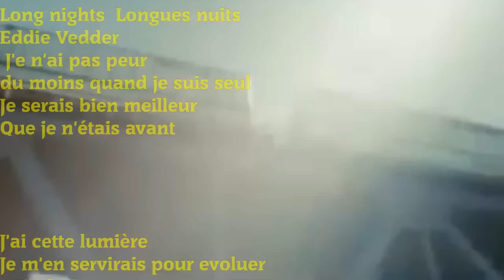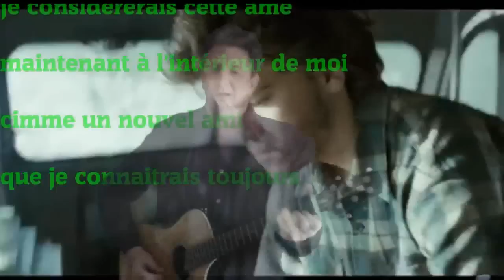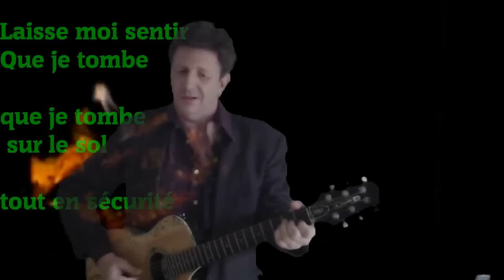long nights cover Oct 2012 Eddie Vedder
Tiré du film Into the wild tiré de l'histoire vraie d'un jeune qui part en pleine nature sauvage et glacé et finit par mourir sans aide d'une intoxication.Un super film que je conseille.